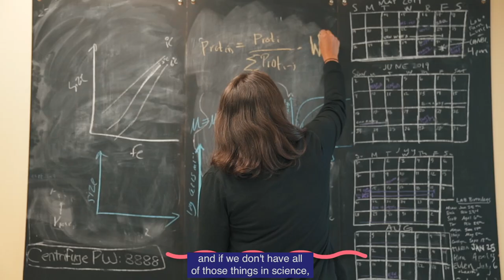Erin Bertrand - Microbial Oceanographer